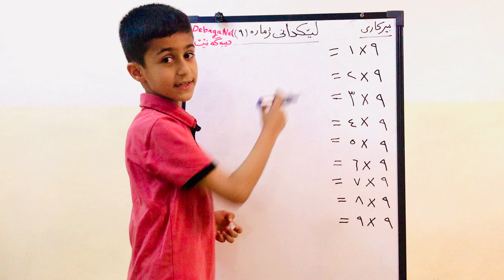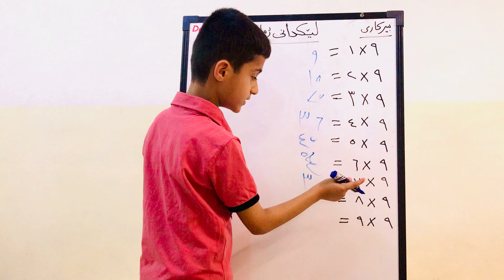multiplication table easily with Ahmed Sirwan لێكدانی جارانی نۆ لەگەر ئەحمەد سیروان بە ئاسانی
كەناڵی یوتیوبی دیبەگە نێت
Debaga Net Youtube Chanel